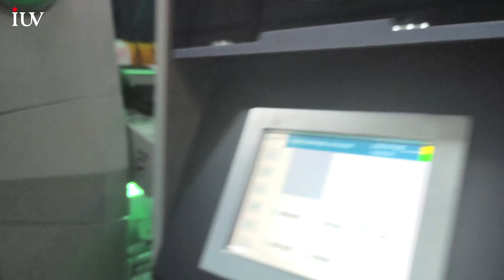How is the Mercury UV works in the Spande Multicolor Flexo Printing Unit?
🌟 We're thrilled to announce the successful installation of the Spande Multicolor Flexo Printing Unit with a fully equipped traditional mercury lamp curing system! This significant milestone not only signifies the future of efficient printing but also represents our unwavering dedication and teamwork triumph. We now welcome a faster and more outstanding printing experience. Follow our channel to witness this technological pinnacle together! Let's explore the future of printing!